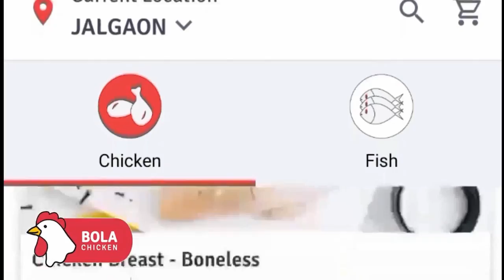जळगाव; ऑक्सिजन पुरवठा वेळेवर आणि पुरेपूर प्रमाणात नाही